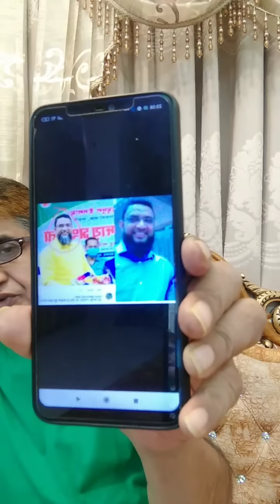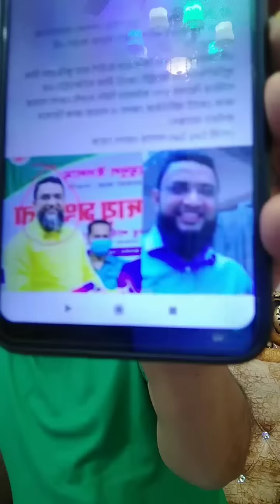হিন্দুদেরকে মালাউন বলে গালি দিল এই জজ || ধর্মান্ধ জজের অপসারণ চাই ! Comrade Samad.13 Nov 2022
ধর্মান্ধ জজের অপসারণ চাই। ধর্মান্ধরা মানুষ নয়!